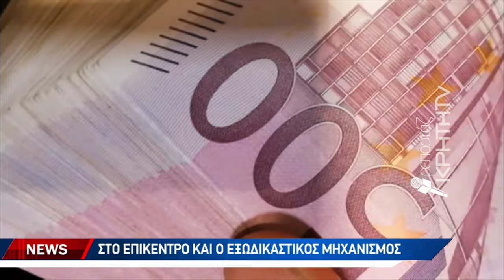Τα χρέη απειλούν δημότες με δεσμεύσεις χρημάτων και ΑΦΜ